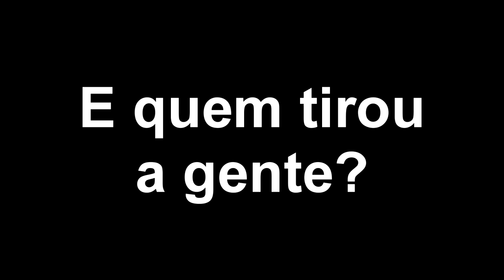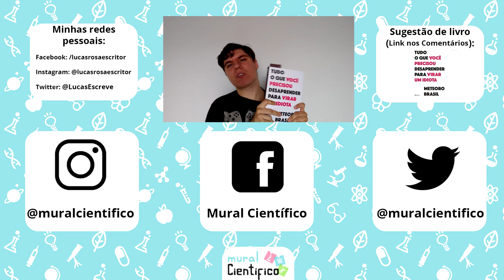Como Sabemos a Idade dos Dinossauros? Datação Radiométrica!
Hoje é dia do AmigoCientista , o amigo secreto do svbroficial (Science Vlogs Brasil)! E eu tirei o Jhonny, do canal The Mingau Como ele gosta de dinossauros e evolução, fiz um vídeo explicando como funciona a Datação Radiométrica, que nos permite saber com precisão a idade dos dinossauros!

Link para a playlist do AmigoCientista

Recomendação do dia

Músicas:
"Ghost Fight", by Toby Fox (Undertale OST)
"Bonetrousle", by Toby Fox (Undertale OST)
"Spider Dance", by Toby Fox (Undertale OST)